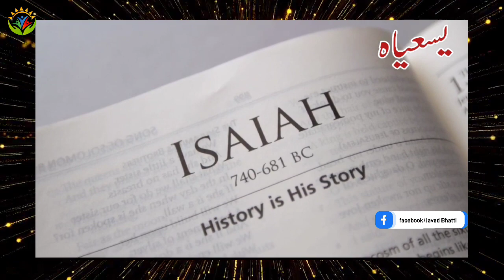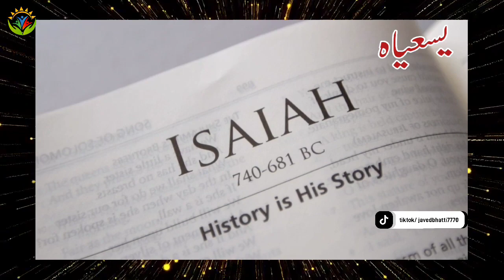Book of Isaiah / Book Of Isaiah In Urdu, Hindi Audio / Hindi Urdu Biblical Sermons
Proto-Isaiah speaks of Israel's desertion of God and what will follow: Israel will be destroyed by foreign enemies, but after the people, the country and Jerusalem are punished and purified, a holy remnant will live in God's place in Zion, governed by God's chosen king (the messiah), under the presence and protection

 What is the book of Isaiah in the Bible about?
What is the main point of the book of Isaiah?
What can we learn from the book of Isaiah?
What 3 major parts make up the book of Isaiah?
What four things does Isaiah predict about Jesus?
What is Isaiah the God of?
What did Jesus say about Isaiah?
Who wrote the book of Isaiah and why?
Why is the book of Isaiah important to Christians?
Why is it important to study Isaiah?
Is God speaking through Isaiah?
What is the Forbidden chapter in Isaiah?
What is the most important lesson we can learn from Isaiah 40?
Who is Jesus according to Isaiah?
Who is the Messiah in Isaiah?
Where is Jesus in the book of Isaiah?
What tribe was Isaiah from?
How does Isaiah worship God?
How did Isaiah feel when he saw God?
Who is the founder of Isaiah?
Where is the original book of Isaiah?
What is the true meaning of Isaiah?
Why did God reveal himself to Isaiah?
Why did Jesus quote Isaiah?
Why is Isaiah 53 important?
Why was Isaiah's lips touched coal?
What was put on the lips of Isaiah?
Who is Isaiah 41 talking about?
How long did Isaiah live before Jesus?
Who is God's servant in Isaiah?
What was the prophet Isaiah's main message?
What did God ask Isaiah to do?
Who died when Isaiah saw God on a throne?